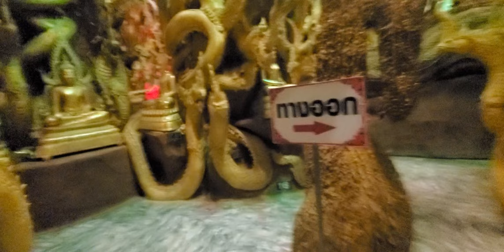Wat Maneewong temple in Nakhon Nayok, Thailand. April 9 2024.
My visit to Wat Maneewong temple in Nakhon Nayok, Thailand. April 9 2024. The site is beautiful and very interesting. 💛🪙 Amazing place, amazing people. Much love.